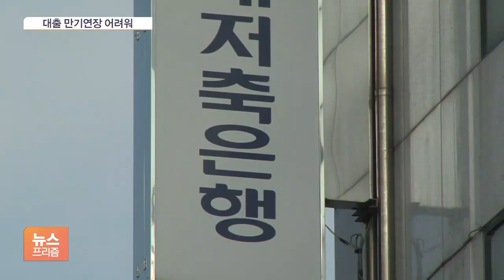대환 대출에 자발적 금리인하까지…이해득실 따져보니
[앵커]

올 하반기 법정 최고금리 인하를 앞두고 금융당국이 '대환대출' 상품 공급을 검토하고 있습니다.

기존 대출 상품에 대해서도 업계의 자발적인 금리 인하를 유도하기로 했는데요.

금융소비자를 위한 조치지만, 오히려 대출받기가 더 까다로워질 수 있다는 분석도 나옵니다.

[기자]

대환대출은 새로운 대출을 받아 기존 대출을 갚는 방식입니다.